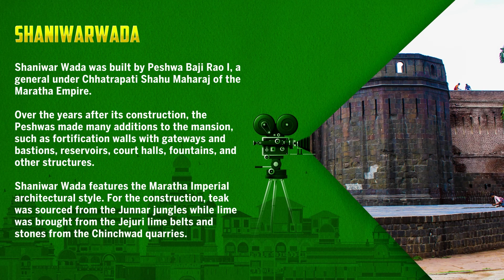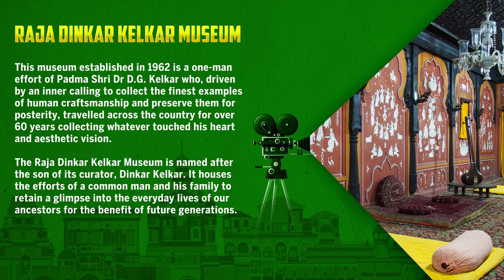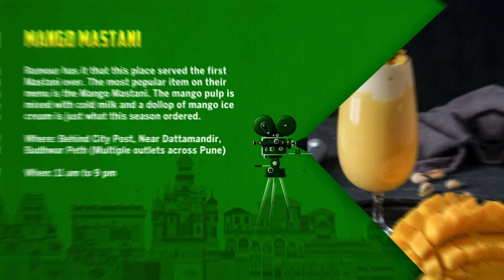Travel diaries- Pune feat. Daniel Odhiambo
Follow us as we delve deeper into the magic of Pune, and discover hidden gems, unforgettable experiences, and local secrets.

Explore:

- Shaniwar Wada: Step back in time with the Maratha grandeur of this majestic palace, built by the legendary Peshwa Baji Rao I.
- Raja Dinkar Kelkar Museum: Witness a treasure trove of Indian craftsmanship, curated with passion by Dr. D.G. Kelkar.
- Dagadusheth Halwai Ganapati: Discover the story of faith and devotion behind this iconic Pune temple, adorned with gold ornaments.
Indulge your taste buds:

- Misal Pav at Bedekar: Savor the spicy and satisfying misal in the heart of Narayan Peth.
- Mango Mastani at Kasba Peth: Beat the heat with a refreshing mango Mastani, said to be the original recipe.
- Bhakarwadi at Chitale Bandhu: Bite into the crispy, flavorful bhakarwadi, a must-try Pune snack.